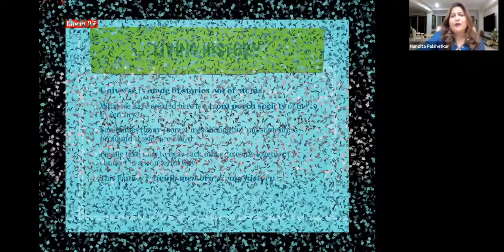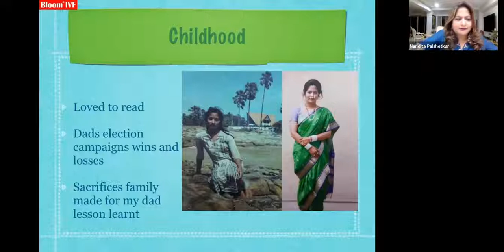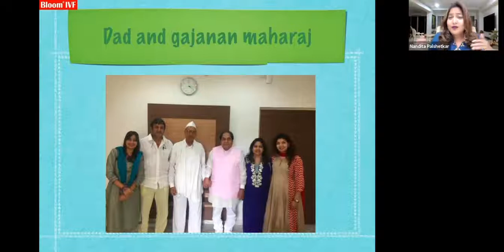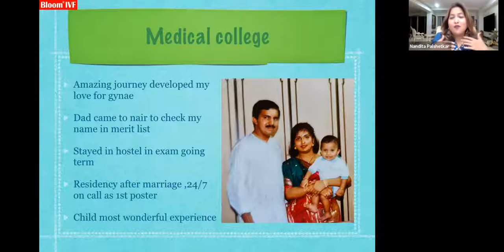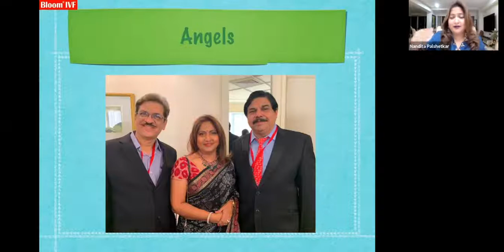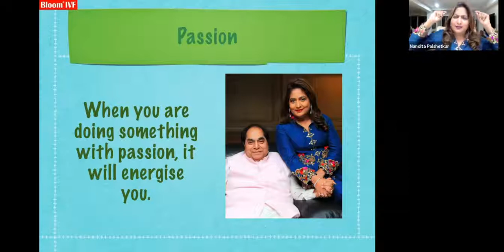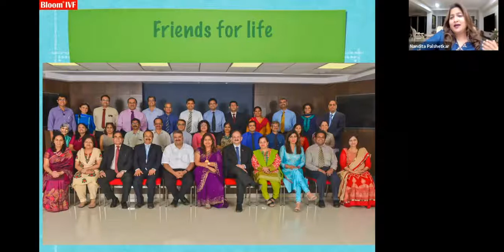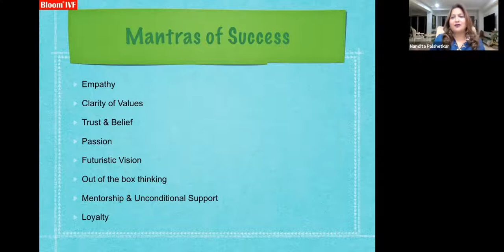My Life My Mantra - Dr Nandita Palshetkar